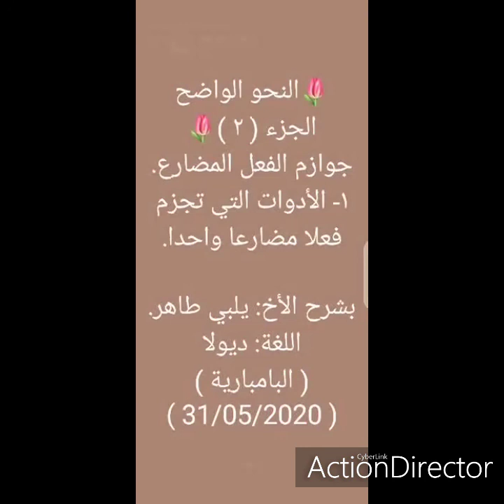النحو الواضح الجزء الثاني _ الأدوات التي تجزم فعلا مضارعا واحدا.